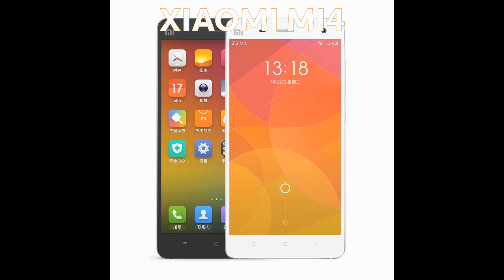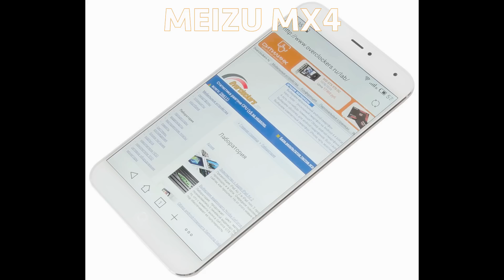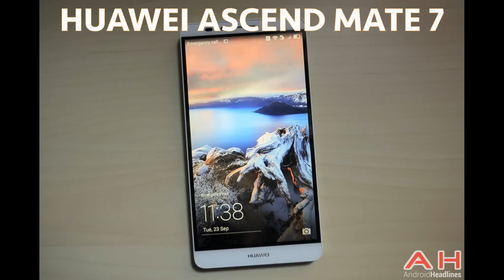BEST OF XIAOMI MEIZU HUAWEI LENOVO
XIAOMI (MI4.MI3.MI NOTE PRO)
MEIZU  (MX 4 PRO.M1 NOTE.MX 4)
HUAWEI ( HONOR 6. ASCEND MATE 7. ASCEND P7)
LENOVO ( A806. VIBE Z2.VIBE X2.